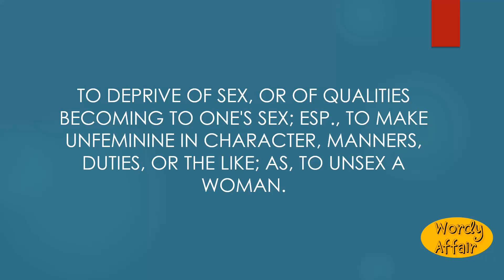Unsex Meaning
To deprive of sex, or of qualities becoming to one's sex; esp., to make unfeminine in character, manners, duties, or the like; as, to unsex a woman.

In this video, you will learn "Unsex" Meaning and pronunciation in English.

Wordy Affair